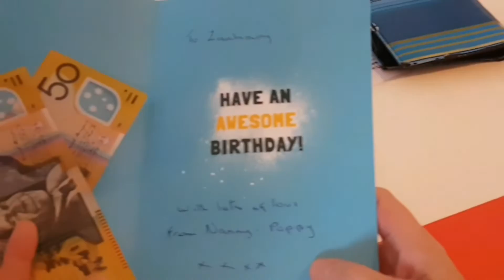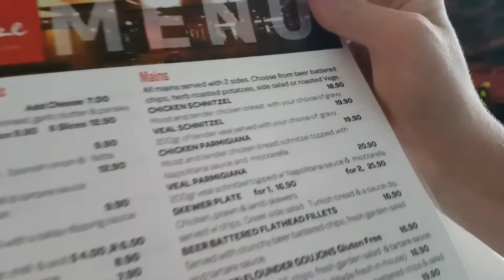BIRTHDAY VLOG | VLOG 40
Hey guys today is the birthday vlog! this vlog was filmed on the 30th of January 2017.

 No part of this video footage or audio  may be reproduced, distributed, or transmitted in any form or by any ncluding photocopying, recording, or other electronic or mechanical methods,UNLESS IT IS UNDER "FAIR USE" (News reporting , critisim, parody,remix,comment on, etc) then it is allowed